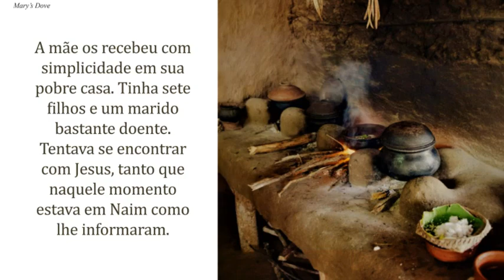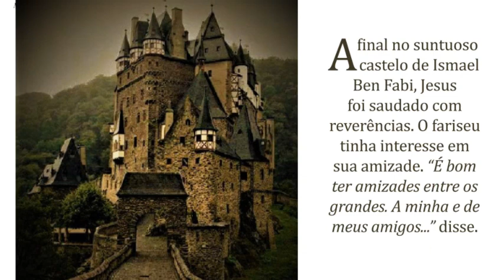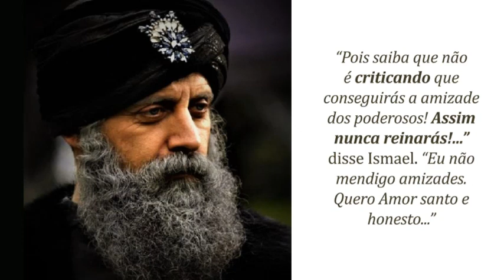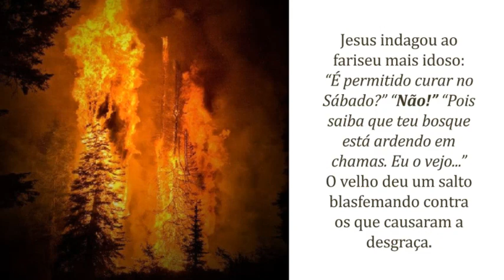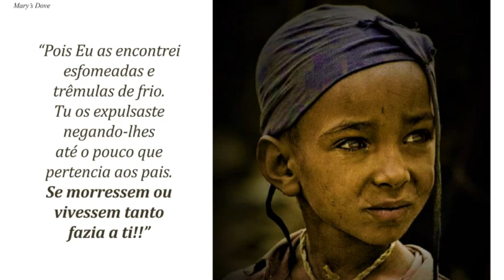169 - ISMAEL BEN FABI (MULTIPLE LANGUAGES)